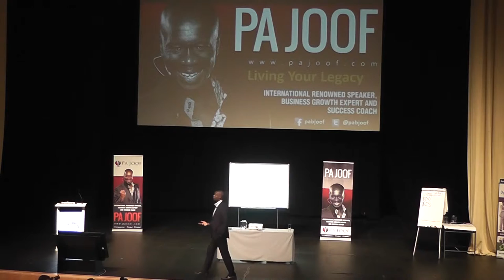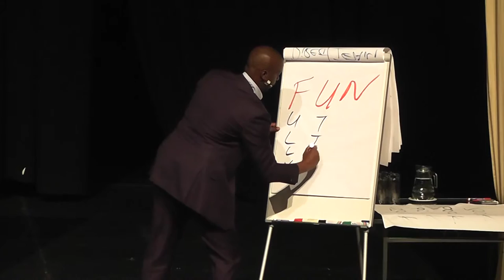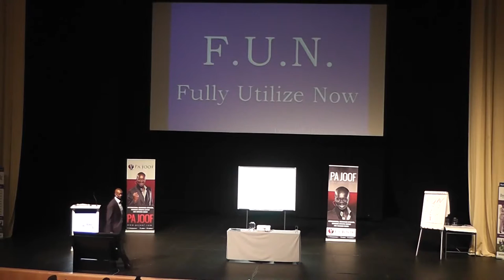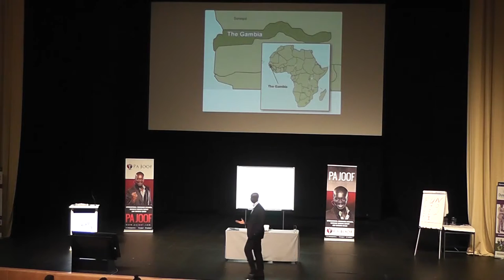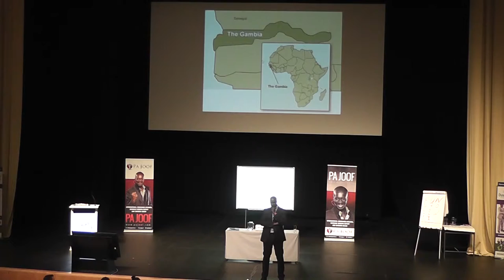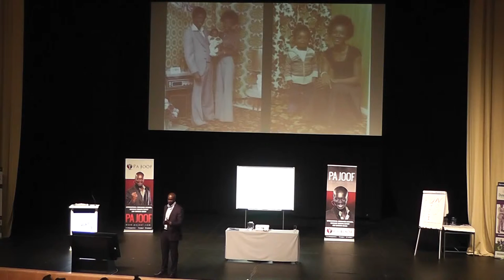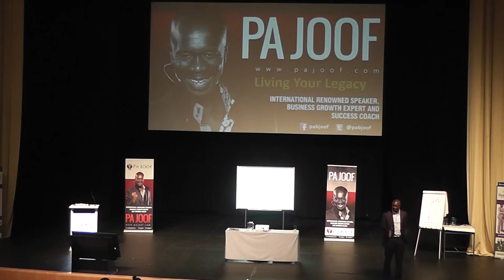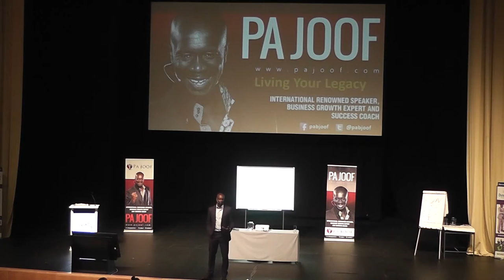DWC - Cape Town with Pa Joof